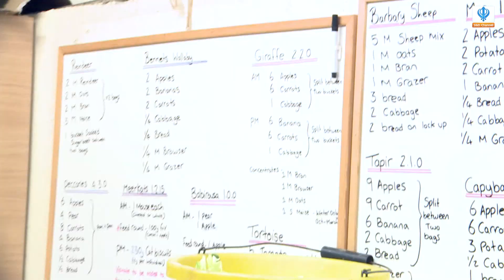The Wildlife Show - Giraffe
Sukhi interviews Jake, and they prepare the food for the Giraffes and she gets her own hand on feeding them too!